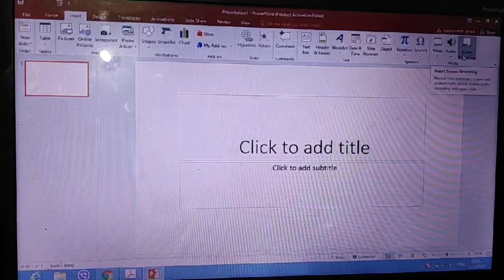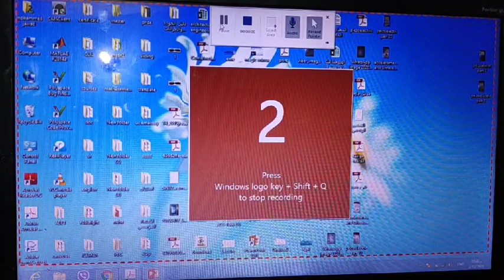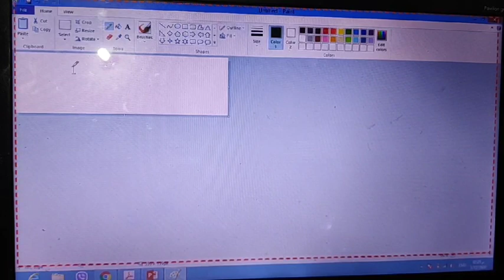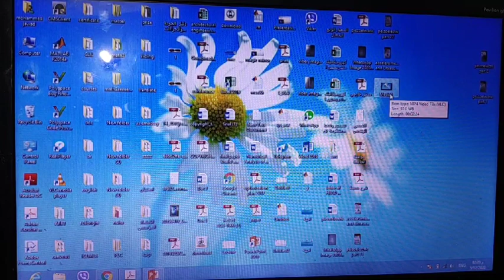How to use Power point program for lecturing Part 2